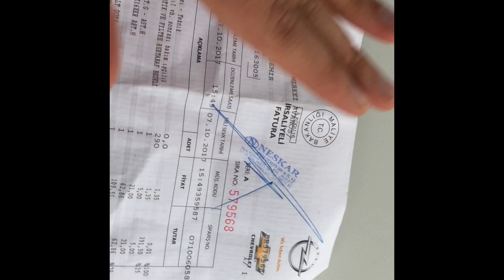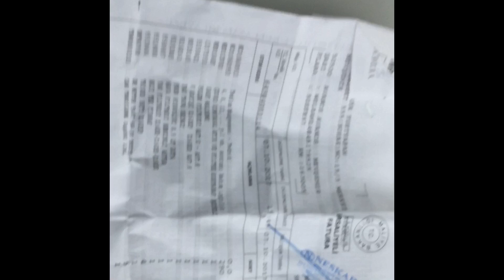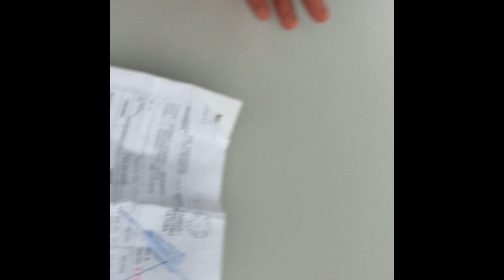OPEL ASTRA H TRİGER SETİ DEĞİŞİMİ VE 160.000 BAKIMI YAPTIRDIK.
SERVİSTE ÖDENEN PARA VE YAŞANANLAR.